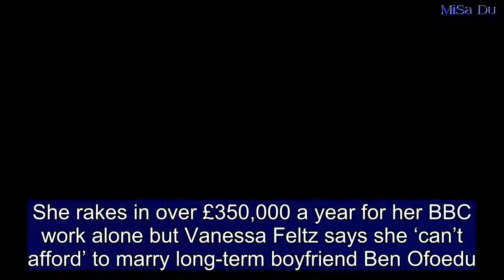TALK OF THE TOWN: Vanessa Feltz says she 'can't afford' to marry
She rakes in over £350,000 a year for her BBC work alone but Vanessa Feltz says she ‘can’t afford’ to marry long-term boyfriend Ben Ofoedu.  Vanessa, 56, tells me: ‘I think we should do crowdfunding. If someone gives us money for a wedding we’ll take it.  'I spent all my money on a gastric band which hasn’t worked that well.  Vanessa, 56, pictured with her long-term partner Ben Ofoedu, tells me: ‘I think we should do crowdfunding. If someone gives us money for a wedding we’ll take it'  'Then I married off both of my daughters, so it was expensive.’